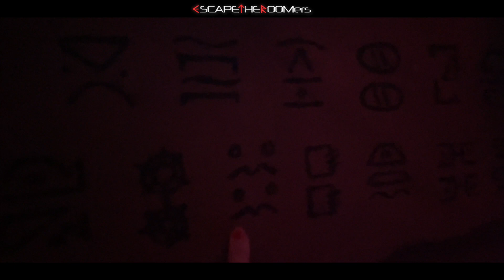We're at ESCAPE TIME ADVENTURES... Did we save ONE OF THE BEST for last??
We are back in the US in Wappinger Falls, New York!!  Our last stop on our tour is at ESCAPE TIME ADVENTURES and we're playing (2) games here - "Dragon's Curse" and "The Lost Tomb"!!  Did we save ONE OF THE BEST for last??

📣 SHOUT OUT(s):
Company:   5 Wits
Experience:  "The Tomb"

SPECIAL THANKS TO:
-  Escape Time Adventures

CREDITS

Free Music No Copyright (Safe)